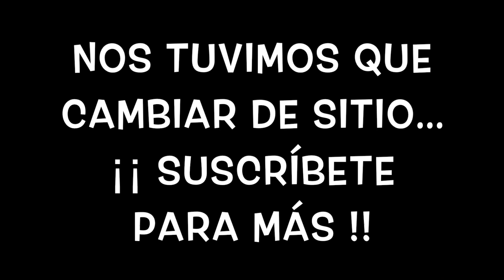CHALLENGE FUTBOL | CROSSBAR CHALLENGE CON DOS JUGADORES DEL FILIAL DEL XEREZ DEPORTIVO FC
BIENVENID@!!

Hoy os traigo un vídeo del reto a darle al larguero con dos jugadores del filial del XEREZ DEPORTIVO FC: David Casares y Rafa Benítez.
Cada uno tendremos 5 tiros para poder dar al larguero, el que más lo consiga, ese será el ganador.

+ INSTAGRAM DE DANI YIYO: @YIYODANI
+ INSTAGRAM DE DAVID CASARES: @DAVIDCASARESB7
+ INSTAGRAM DE RAFA: @RAFABENITEZ10

2. VES ESTE VÍDEO Y LE DAS LIKE
3. SIGUES LA CUENTA DE INSTAGRAM: @YIYODANI
4. SIGUES LA CUENTA DE TWITTER: YIYOXRZ
5. COMPARTES EL VÍDEO CON TUS CONTACTOS